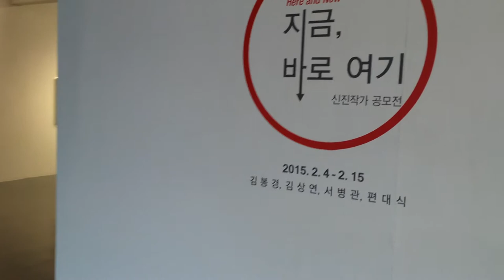Gallerygrimson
2015 갤러리그림손 신진작가 공모전 "지금, 바로 여기" 가 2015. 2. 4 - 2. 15까지 갤러리그림손에서 전시합니다. 김봉경, 김상연, 서병관, 편대식 작가의 작품감상하세요.